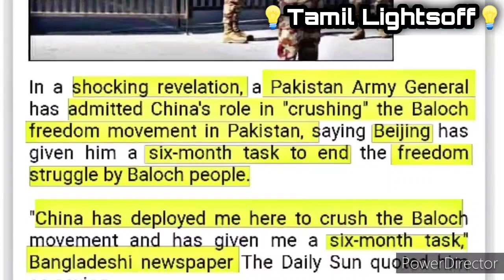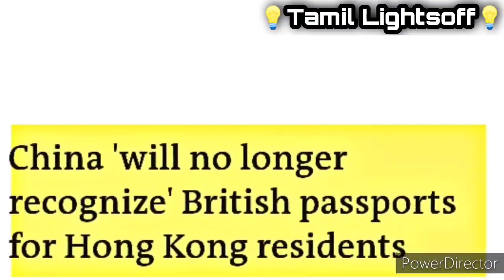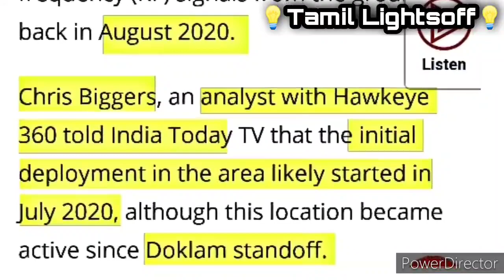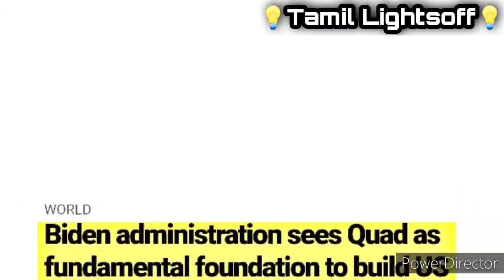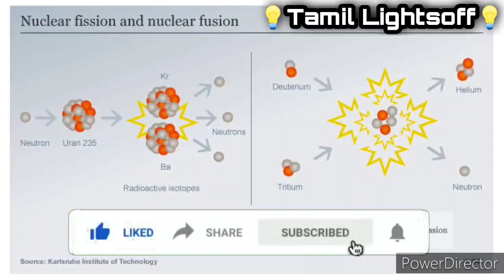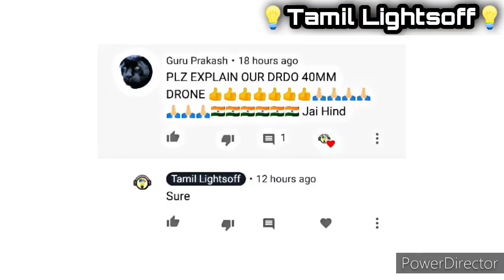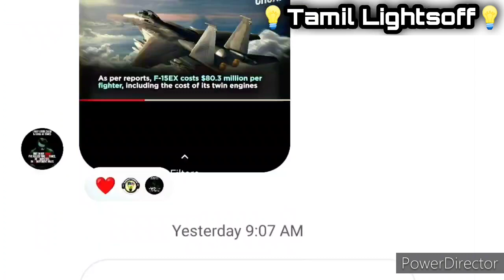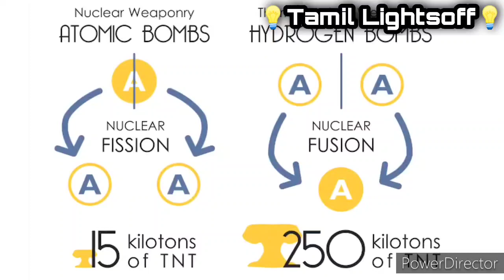பாகிஸ்தான் - சீனா "truth breaked" போர் கப்பல்!! & hydrogen bomb vs nuclear bomb?|Tamil Lightsoff